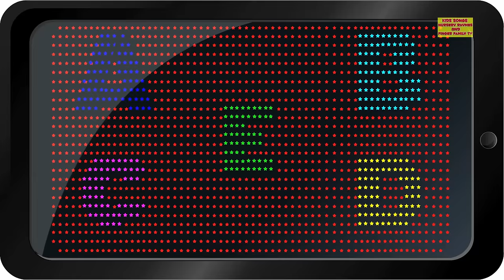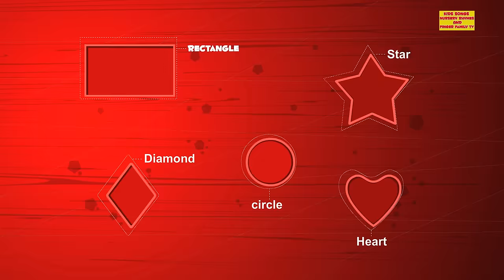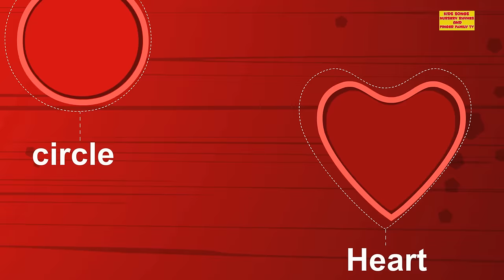Finger Family Elephants | Nursery Rhymes For Childrens And Kids | Baby Songs For Toddlers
You know who has an amazing memory? The elephants. All the members of the amazing finger family remember what a great time they had with you babies the last time they spent playtime with you. And that is why they’re coming to visit again. So kiddies, try to think about what you did special for them, so this time too they can leave with a bunch of memories. Our memory isn’t too bad either and if we remember correctly, they love the family finger song.